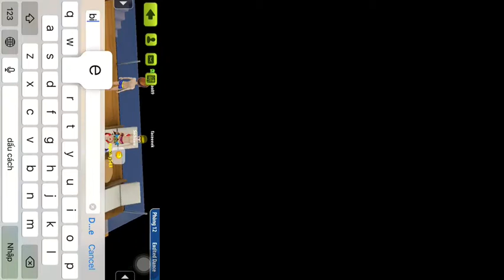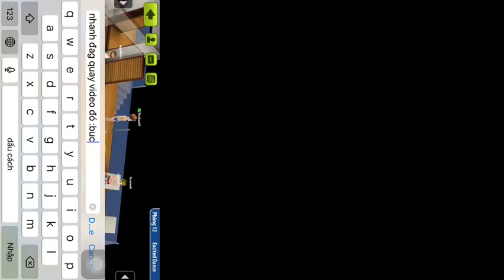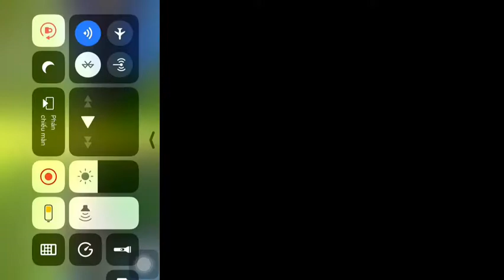Nhảy Cùng Người Lạ ( Avatar musik acc phụ)